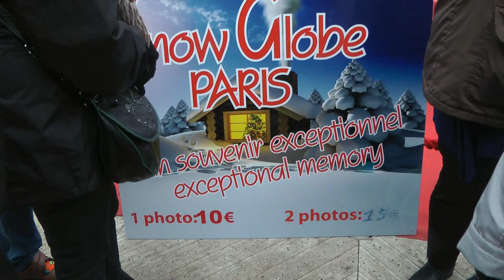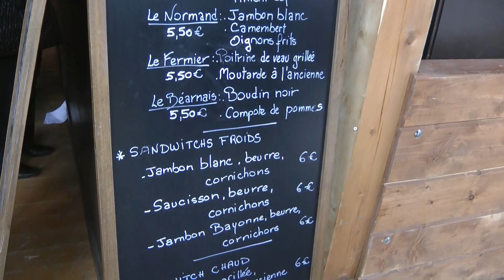Paris Travel, Christmas Market in Paris, Part 2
Enjoy the delightfuls of Christmas in Paris